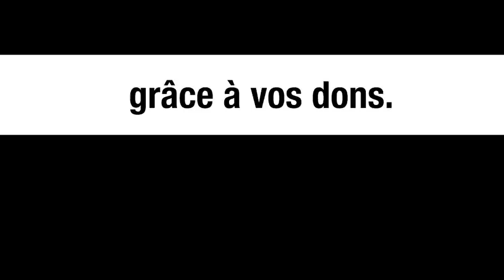Comment les USA contrôlent l’Ukraine par les Banderistes - Annie Lacroix-Riz et Michel Collon